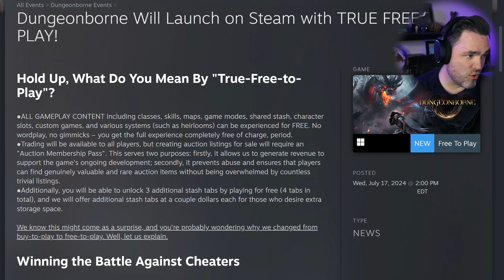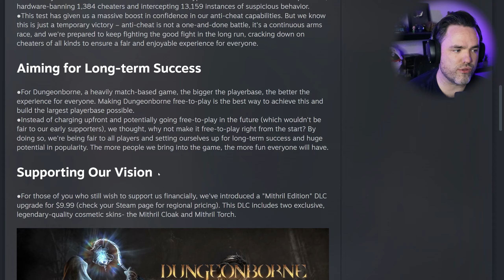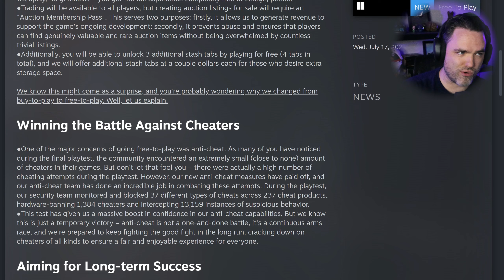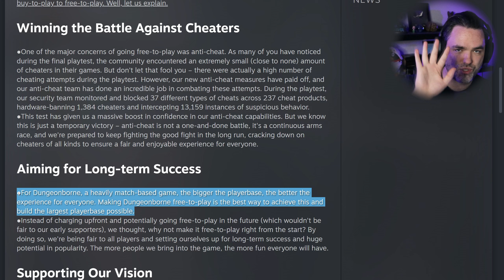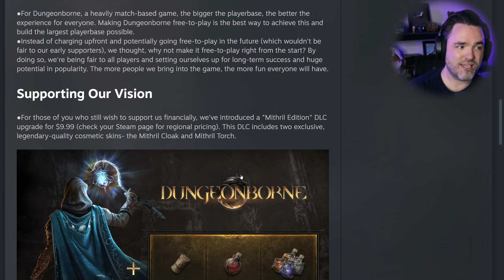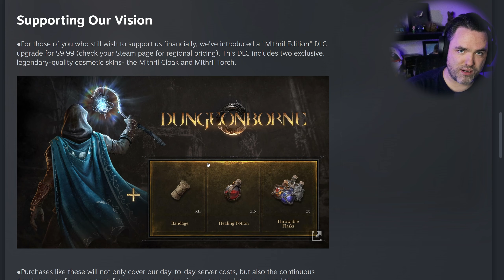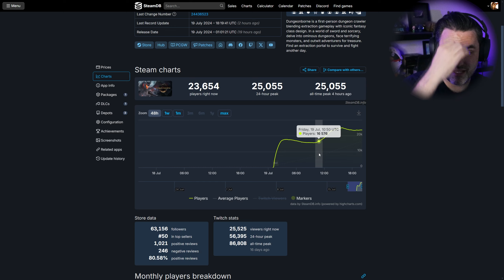Dungeonborne Goes "TRUE" Free to Play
Dungeonborne is an immersive first-person PvPvE dungeon crawler. Venture solo or join forces with trusted companions to hunt for treasure, explore ominous dungeons, and battle terrifying monsters and cunning adversaries. Escape before succumbing to darkness and greed.

Descend into the treacherous corridors of Clouseau Castle or brave the multi-floored labyrinth of Sinner's End. Prepare a death from above with unique landscapes that express a sense of verticality. Discover hoards of priceless artifacts and conquer the monstrous guardians that stand in your path. Then lead your party to safety, before these walls become your tomb.

Embrace your role as a Fighter, Priest, Rogue, Swordmaster, Pyromancer, Cryomancer, Death Knight, or Druid. With first-person clarity, feel the power of each spell, the weight of your weapons, and the strategic impact of every decision. Charge into battle, unleash devastating skills to disrupt enemy formations, cast life-saving buffs on allies, or use tactical throwables to turn the tide. Dungeonborne seamlessly blends the immediacy of first-person action with iconic fantasy class design for an unparalleled experience.

Stay up to date on what I'm doing!